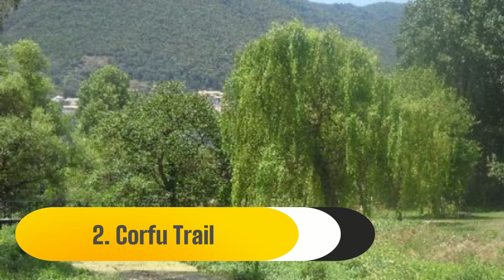Top 10 Best Fun Things To Do In Corfu, Greece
Looking for the top 10 best fun things to do in Corfu? This guide will show you all the must-see attractions and activities on this stunning island in Corfu, Greece. From exploring the rich history of Corfu town to relaxing on the beautiful Corfu beaches, there are countless things to do in Corfu for every traveler. Whether you're wandering through Corfu Old Town, enjoying the views of Corfu Island, or discovering hidden gems, this guide will help you find the best experiences. If you're wondering what to do in Corfu Greece, this list covers it all, from top tourist spots to lesser-known Corfu attractions. Planning your trip with a comprehensive Corfu travel guide ensures you'll experience the top 10 things to do in Corfu and make the most of your time on this picturesque island. Whether you’re seeking adventure, culture, or relaxation, Corfu has it all. Don't miss out on the top 10 Corfu activities and things to do in Corfu Greece. Whether it's your first time visiting or you’re a frequent traveler, there's always something new to discover on Corfu Island Greece!